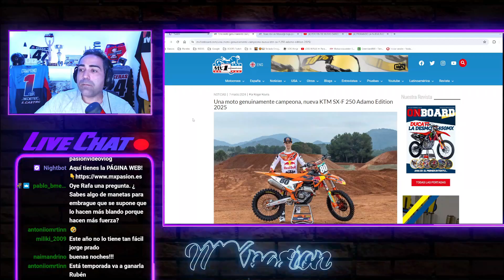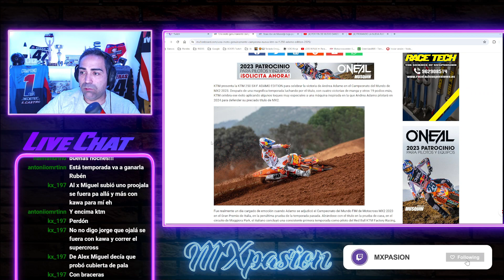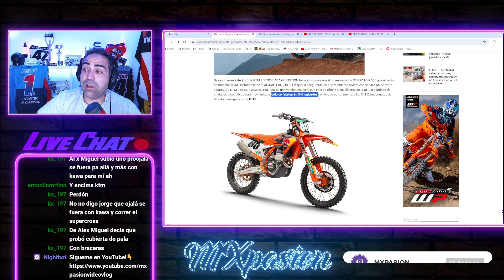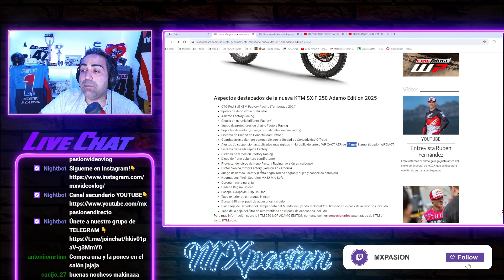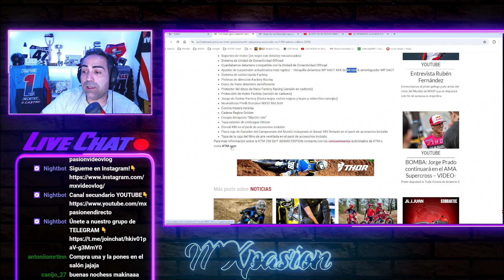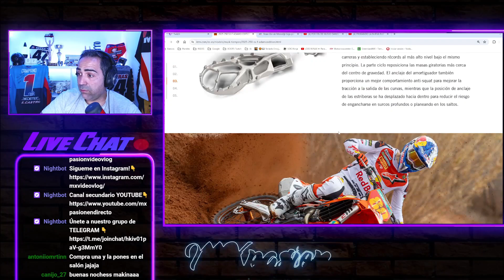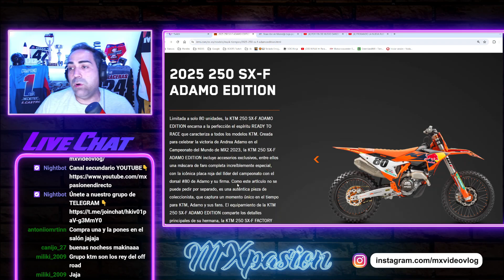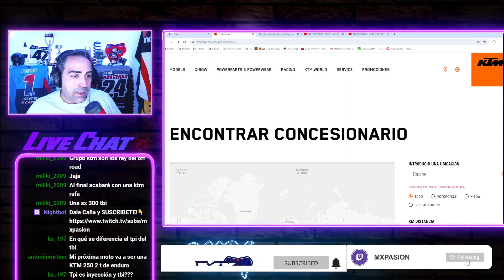NUEVA KTM SX-F 250 Adamo Edition 2025 (en Marzo 2024​🤪​)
🔥 MXpasión EN DIRECTO (Canal Secundario)

Muy buenas amigos!!! En este video vemos y comentamos la nueva KTM 2025 edición limitada conmemorando el Mundial de Adamo...Yo voy a encargar la mia ya jejeje

He creado un gmail para cualquier cosa que necesites, te lo dejo un poco más abajo😉